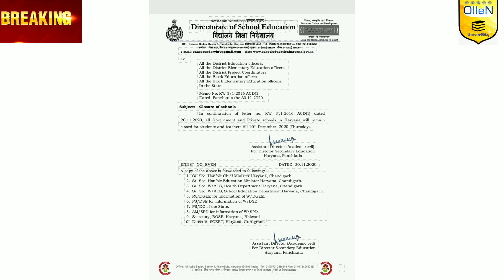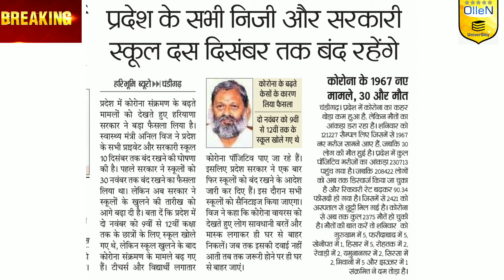स्कूल कब खुलेंगे | क्या 10 दिसंबर से स्कूल खुलेंगे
स्कूल कब खुलेंगे | स्कूल अपडेट्स schoolnews Schoolupdates school fir band | Haryana School band
schoolnews Schoolupdates school ko lekar badi khabar | school fir band | Haryana mein School band

20 नवंबर 2020, हरियाणा सरकार की घोषणा || 30 नवंबर तक सभी स्कूल बंद,आदेश जारी, नये निर्णय, हरियाणा सरकार के नए निर्णय घोषणा ।। haryana government new decision ।। haryana all shops and office closed monday and tuesday,हरियाणा बाजार बंद, हरियाणा आफिस बंद, हरियाणा 1 लाख रुपए से 1.5 लाख रुपये देगी।।हरियाणा सरकार की ,नई योजना हरियाणा 1 लाख रुपए से 1.5 लाख रुपये देगी,हरियाणा सरकार की नई योजना ,हरियाणा लेबर कॉपी श्रमिक दिवंगता योजना, हरियाणा लेबर कॉपी श्रमिक दिव्यांग योजना , हरियाणा सरकार देगी 1 लाख 30 हजार रुपए ।।हरियाणा योजना ।।हरियाणा की नई योजना ।।हरियाणा खबर बड़ी ।। हरियाणा सरकार देगी 1 लाख 30 हजार रुपए ,हरियाणा योजना ,हरियाणा की नई योजना,हरियाणा खबर बड़ी,हरियाणा अशंदाता श्रमिक बच्चो को छात्रवृत्ति 1 लाख 30 हजार रुपए, हरियाणा श्रमिक, हरियाणा लेबर कॉपी श्रमिक छात्रवृत्ति, हरियाणा सरकार की घोषणा 2750 रुपए और 500 पेंशन ।।, Haryana conductor waiting list, देगी इन लोगो को ,हरियाणा सरकार की नई बड़ी योजना ,हरियाणा नई योजना,haryana new yojana,haryana योजना, मेरा पानी मेरी विरासत योजना हरियाणा, हरियाणा क्लर्क भर्ती, haryana new bharti, haryana JBT BHARTI, HARYANA police exam date, hssc group d waiting list, Hssc conductor waiting list, Hssc clerk final result, hssc new vacancy, hssc matric pass bharti, haryana matric pass bharti, haryana dc rate bharti, Harton computer bharti, hcs bharti, HPSC, hssc,ssc,haryana iti instructor result, haryana police exam kab hoga, haryana patwari exam date, haryana canal patwari exam date, haryana labour department BOCW dbt peshe, haryana police, hssc group d waiting list, haryana wating list, haryana group d 2nd waiting list kab lagegi, haryana group d 2nd waiting list, haryana police exam date latest news ,hssc group d waiting list 1551, हरियाणा खबर